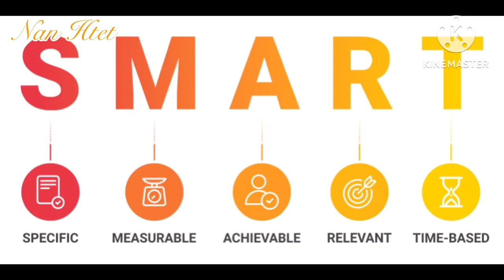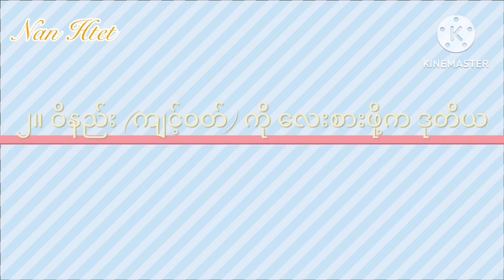စိတ်ကောင်းနှလုံးကောင်း၊ ကျင့်ဝတ်နှင့် လူဝင်ဆံ့ခြင်း